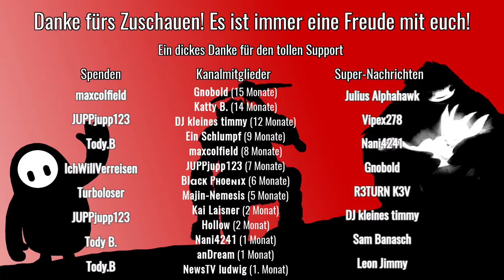Stardew Valley [001] - Zu dritt aufs Land | Multiplayer-Mittwoch [Deutsch | German]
Lumi streamt! Und zockt mit Gabriel und Janosch STARDEW VALLEY

Wir freuen uns wirklich über jede Unterstützung und verwenden sie ausschließlich zur qualitativen Verbesserung unserer Videos und Streams.

Lust auf mehr Streams? Hier findet ihr alle unsere vergangenen Livestreams auf Youtube

Wir spielen mal zu zweit, mal zu dritt, aber nie allein auf einer neuen Farm in STARDEW VALLEY!